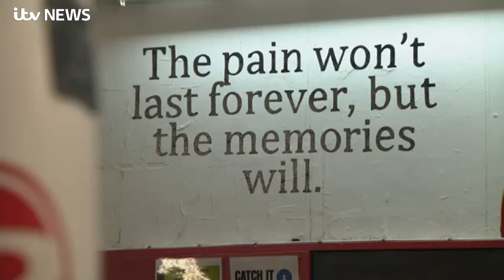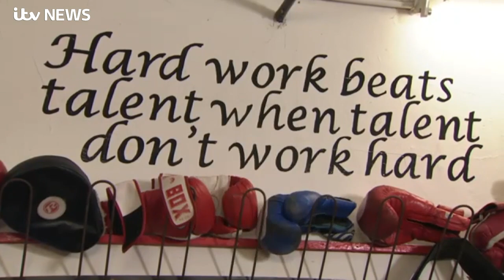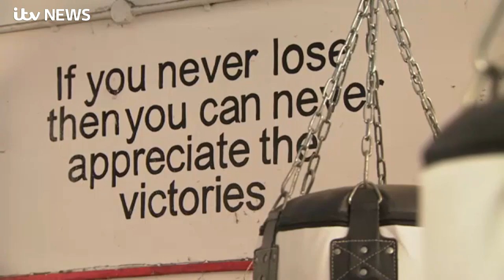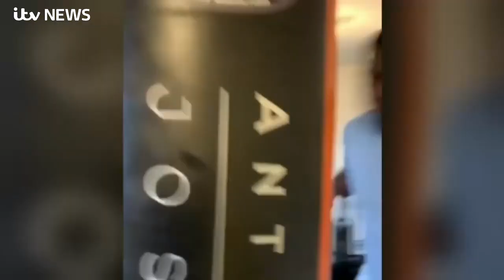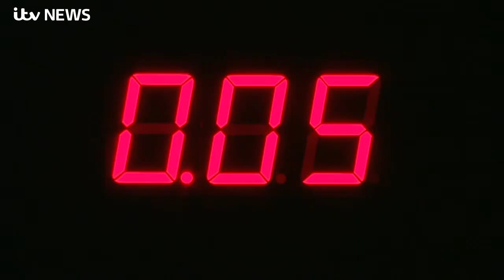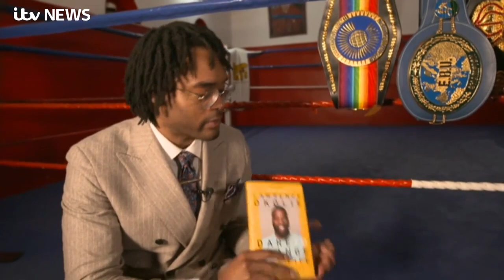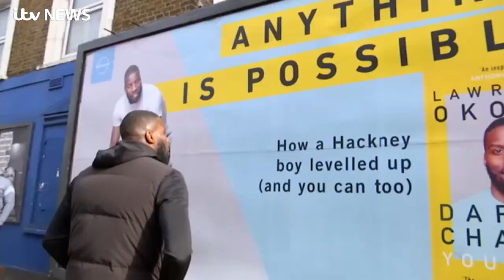The next Heavyweight Champion? Lawrence Okolie documentary: from obese boy to champion | ITV News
This behind-the-scenes documentary is about how boxer Lawrence Okolie beat the bullies to become a world champion. Rewind to 2012 and the Londoner was working at a fast-food chain watching Anthony Joshua become Olympic champion; Okolie decided he too could be a champion! Antoine Allen spoke to Okolie and the people that know him best about how boxing has changed his life and his goal to inspire others with his self-help book. The documentary includes his first amateur fight, the impression he made on his first coach, and his journey to becoming the WBO cruiserweight world champion. Plus an exclusive interview with Okolie, revealing his goal to become a world heavyweight champion.